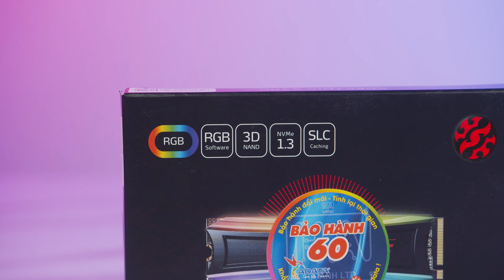Adata XPG SPECTRIX S40G 512GB | HANOICOMPUTER Quick Review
Adata XPG SPECTRIX S40G 512GB Quick Review